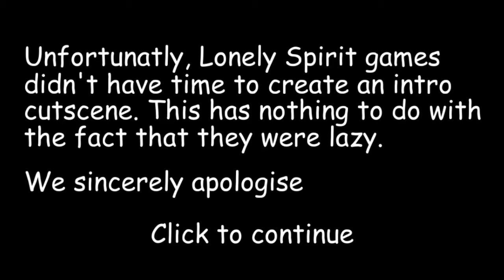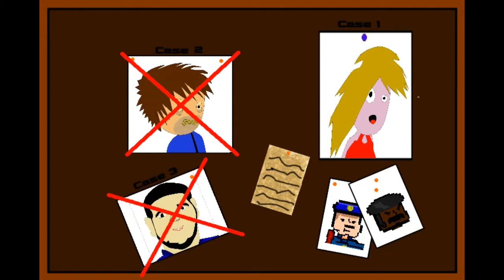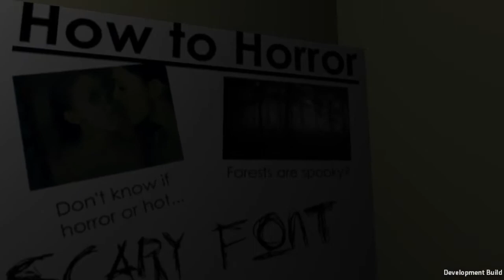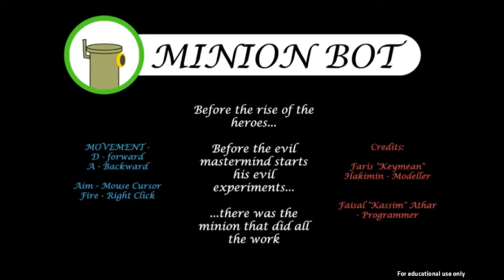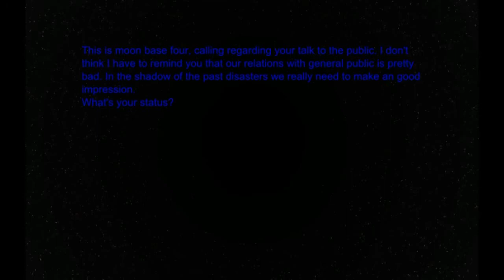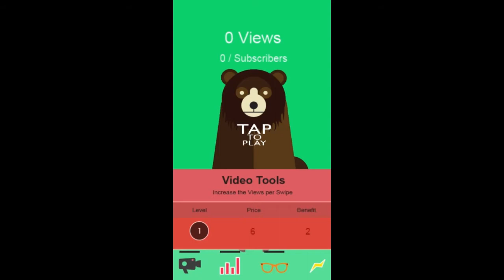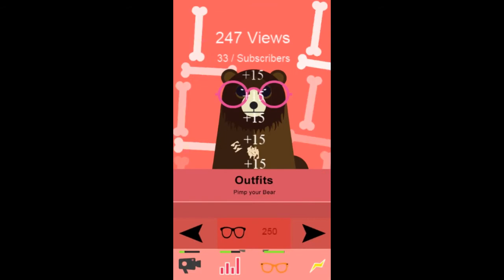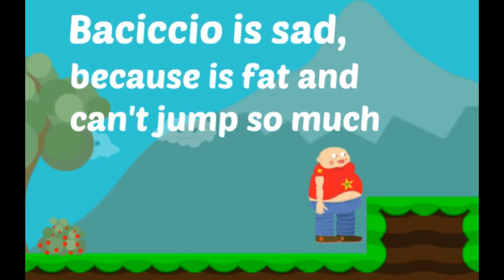Jupi Plays Indie Games: ALL THE INDIE GAMES [Indies Vs Pewdiepie] [Part 21]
Basically I wanted to play all of the games that were entered in the Indies Vs Pewdiepie, so I did. The object of the game jam was to create a game in 72 hours, from scratch (basically) with the theme "Fun to play, fun to watch" + laughter in mind. Check them all of the games out